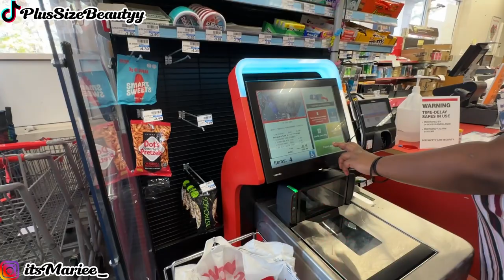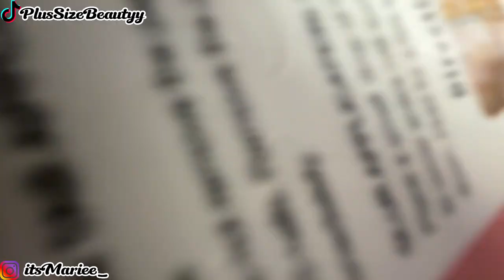Birthday Vlog with My Half Sister and Family